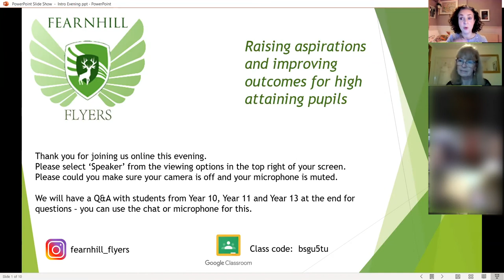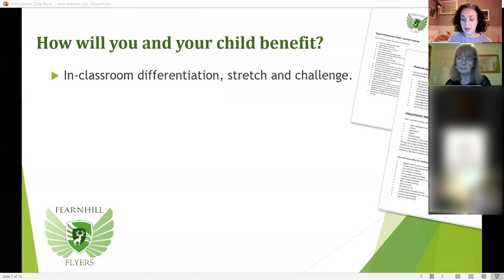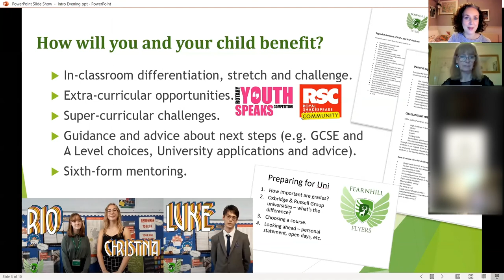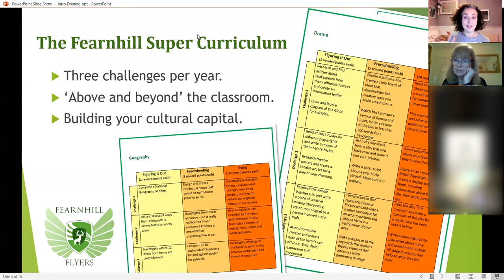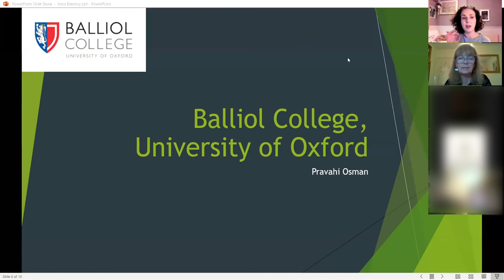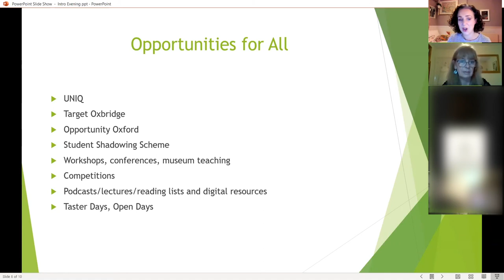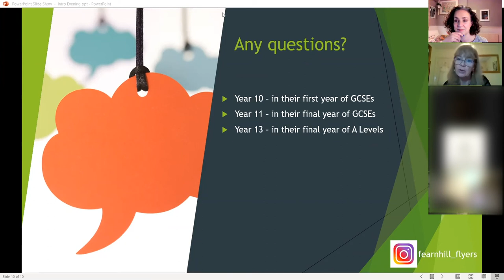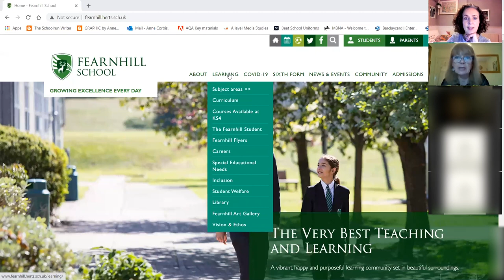Year 7 FF Meeting